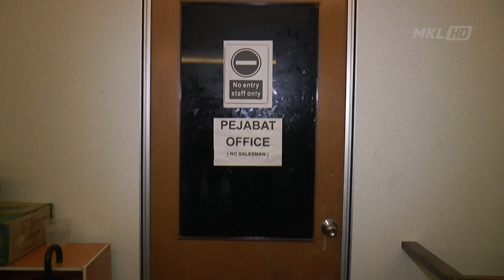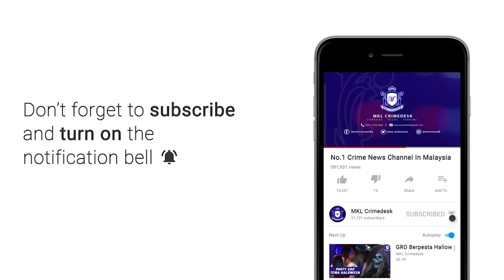MKL Crimedesk | Ops JOL Serdang Bongkar Premis Judi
Baru sehari beroperasi... Dah kena serbu.

Tindakan pantas Polis IPD Serdang menghidu kegiatan sebuah premis judi berselindung di sebalik pusat snuker di Seri Kembangan itu berhasil semalam.

Buktinya, 8 kaki judi tempatan termasuk 3 wanita ditangkap bersama seorang penjaga premis.

Ketua Polis Daerah Serdang ACP Razali Abu Samah berkata, ketika serbuan mereka didapati leka bertaruh judi jenis Roullette, Casino dan pelbagai judi slot.

Semakan mendapati premis itu baru sehari beroperasi dan mensasarkan penduduk setempat.

14 buah komputeri riba, modem dan wang tunai sejumlah 443 ringgit dirampas.

Kes disiasat mengikut Seksyen 4 (1)(c) Akta Rumah Judi Terbuka 1953.